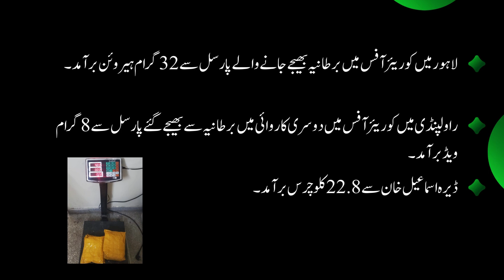‎گزشتہ 24 گھنٹوں کے دوران اینٹی نارکوٹکس فورس کا منشیات اسمگلنگ کے خلاف کاروائیوں کا سلسلہ جاری۔ ‎#